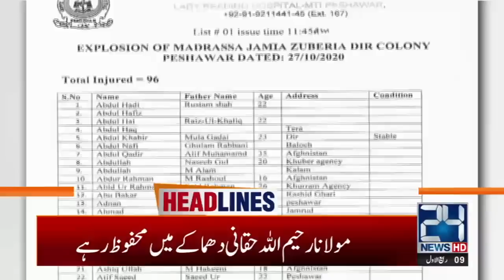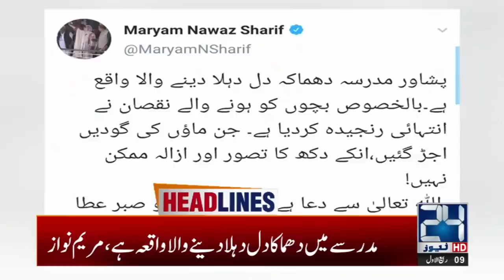1pm News Headlines | 27 Oct 2020 | 24 News HD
1pm News Headlines | 27 Oct 2020 | 24 News HD

24 News HD is one of the leading news channels of Pakistan bringing you the latest current affairs from Pakistan and around the world.  Live National Assembly and Senate Session.